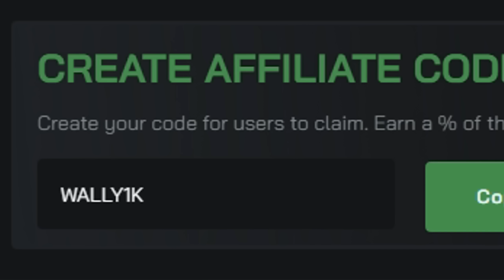A Matter of Seconds - Rust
"A Matter of Seconds"
Having one of your most productive days in Rust, anything can happen...
It can all come crashing down in just a few seconds.